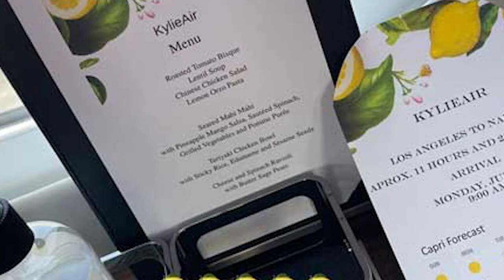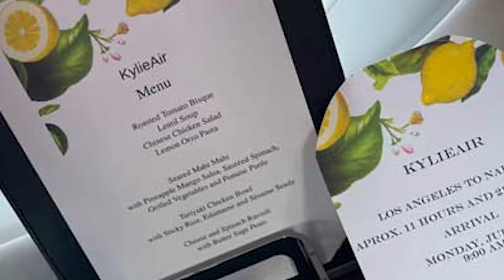KYLIE JENNER'S luxury PRIVATE JET - UNBELIEVABLE